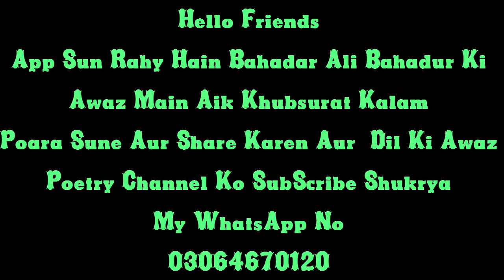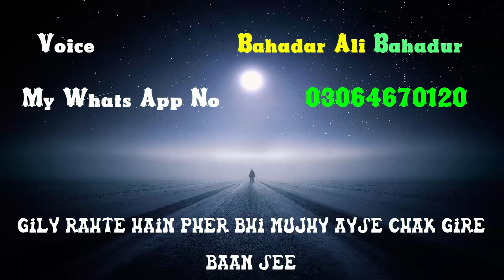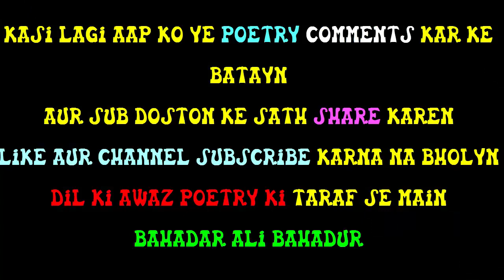Baap kam nahi maan se باپ کم نہیں ماں سے Poetry Voice Bahadar Ali Bahadur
Aye Channel Ko Subscrbe Karen

dard bhari shayari in hindi with images

dard bhari shayari in hindi 140

dard bhari shayri in hindi

dard bhari shayari in hindi 160

dard bhari shayari in hindi photo

dard bhari shayari hindi mai

dard love shayari

best dard shayari
sad shayari in hindi for girlfriend 120 words

sad love shayari in hindi for boyfriend

hindi shayari love sad

Heart Touching Shayari - Heart Touching Poetry in Urdu
pyari diary heart touching sad urdu shayari image | Diary Quotes

Abbas Rizvi
Agha Shorish Kashmiri
Abdul Latif Bhitai
Abid Ali Abid
Aftab Iqbal Shamim
Ahfaz ur Rahman
Ahmad Faraz
Ahmad Nadeem Qasmi
Ahmad Ali
Ajmal Khattak
Akhtar Raza Saleemi
Alamgir Hashmi
Ali Akbar Natiq
Ali Baba Taj
Ali Moeen
Allama Iqbal
Ameer Hamza Shinwari
Amjad Islam Amjad
Anis Nagi
Anwar Masood
Ashfaq Hussain
Aslam Farrukhi
Ata Turab
Ahmad Rahi
Agha Hashar Kashmiri
B
Bushra Farrukh
D
Daud Kamal
Dilawar Figar
E
Ehsan Sehgal
Ehsan Danish
F
Faiz Ahmad Faiz
Fouzia Bhatti
Fayyaz Hashmi
G
Ghani Khan
Ghulam Muhammad Qasir
Mir Gul Khan Naseer
H
Habib Jalib
Hafeez Jullundhri
Hafiz Mazhar ud din
Haji Laq laq
Hakim Ahmad Shuja
Hakim Nasir
Harris Khalique
Haider Qureshi
Hammad Niazi
I
Ibn-e-Insha
Idris Azad
Iftikhar Arif
J
Jon Elia
Jamiluddin Aali
Janbaz Mirza
Josh Malihabadi
Jazib Qureshi
Jamal Ehsani
K
Khaqan Haider Ghazi
Khawar Rizvi
Khurshid Rizvi
Khushal Khan Khattak
Khwaja Ghulam Farid
Kishwar Naheed
Khalid Irfan
Khawaja Pervez
L
Lala Sehrai
M
Mahmood Shaam
Mohsin Naqvi
Mohsin Changezi
Majeed Amjad
Muhammad Iqbal
Munir Niazi
Mustafa Zaidi
Muzaffar Warsi
Moeen Faruqi
Moeen Nizami
N
Naeem Hashmi
Nasim Amrohi
Nasir Kazmi
Nazim Panipati
Noon Meem Rashid
O
Obaidullah Aleem
Omer Tarin
P
Professor Iqbal Azeem
Parveen Shakir
Pirzada Qasim
Q
Qateel Shifai
Quaim Amrohi
R
Rahman Baba
Rais Amrohvi
Raees Warsi
S
Sahar Ansari
Saeed Ahmad Akhtar
Bina Shah
Shabnam Romani
Shaikh Ayaz
Shakeb Jalali
Shahid Zaman
Sufi Ghulam Mustafa Tabassum
Saleem Kausar
Samina Raja
Saleem Tahir
Ustad Sibte Jaffar Zaidi
Sabir Zafar
Shakir Shuja Abadi
T
Tabish Dehlvi
Talat Farooq
W
Wasif Ali Wasif
Wazir Agha
Y
Yasmeen Hameed
Z
Zaheen Shah Taji
Zamir Jafri
Zehra Nigah